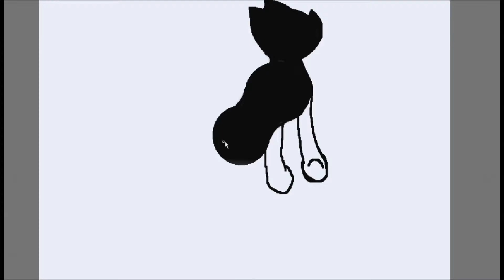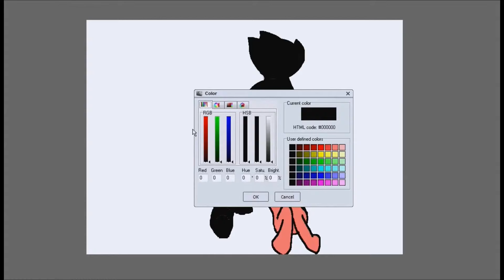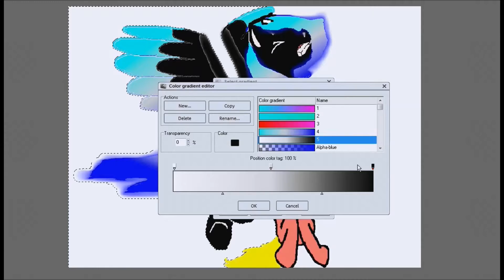Speed Paint: Rescue